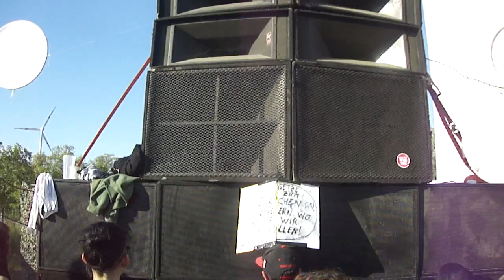Sonus + Marazit:0 + Edonism - 21.05.2016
When Tekno still was 23 [The Lost Tapes Series]:
Old Skool Playlist for Freetekno Aficionados.
Getting updated day per day strictly with lost tapes from years ago.